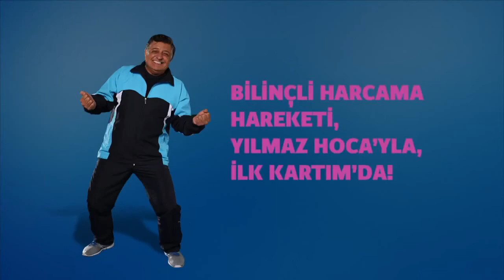Yılmaz Vural - Finansbank Reklamı - Sıra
Yılmaz Vural Hoca - Finansbank Reklam Filmi - Bu devirde sıra mı beklenir...
Bilinçli harcama hareketi, Yılmaz Hoca'yla İlk Kartım'da!
Finansbank